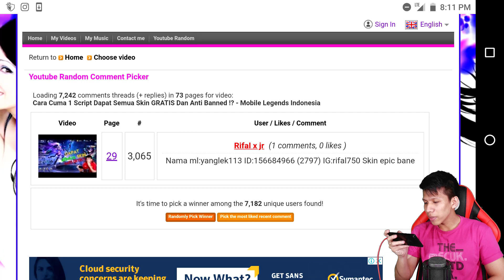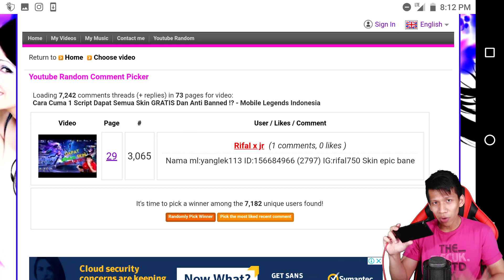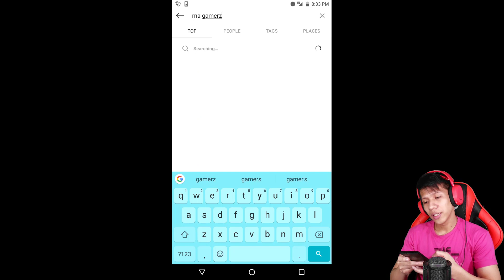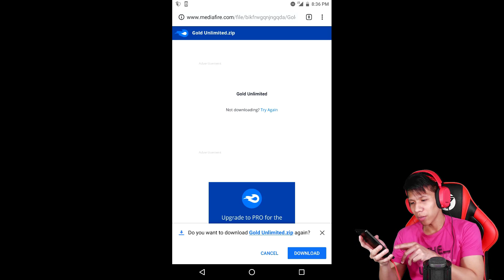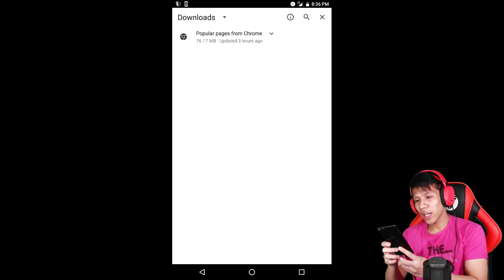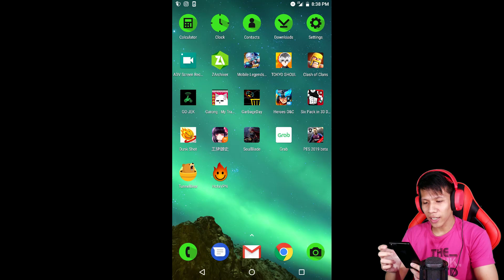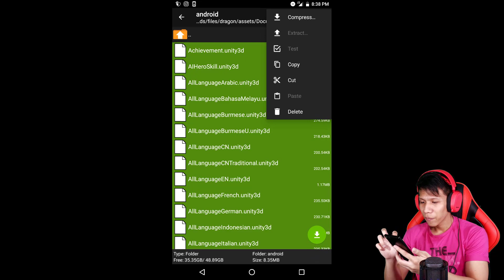Hero Ini Level 4 Bisa Solo Kill Lord ? - Mobile Legends Indonesia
Cara Pasang Dan Link Download Dan Cara Agar Tidak Terdeteksi semuanya ada di video guys, jadi nonton baik2, cara pemasangannya sama dengan cara pemasangan all skin gratis minggu lalu :)